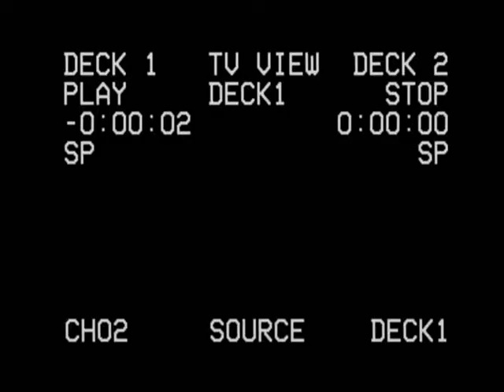El vlog de Emilio el zombi: "DESPERTAD"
He vuelto.